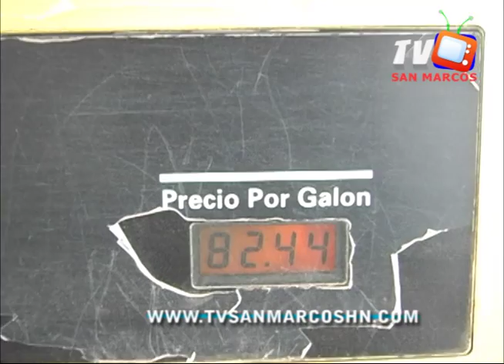Avance noticioso sanmarcostv_29 Noviembre_edición 4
Precio de los carburantes...